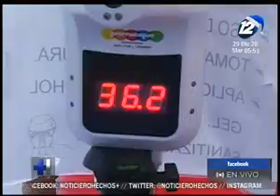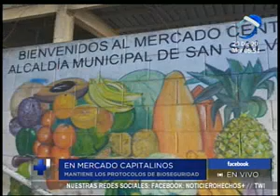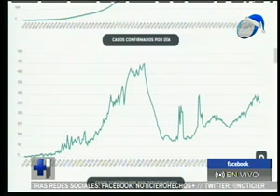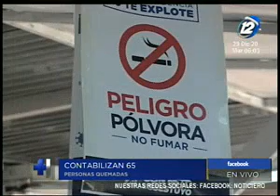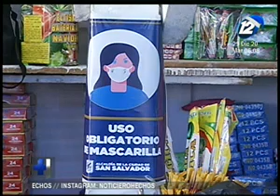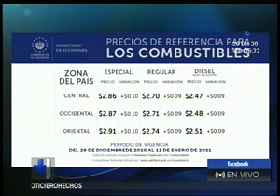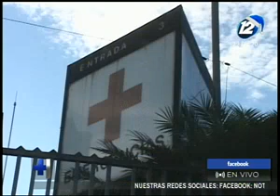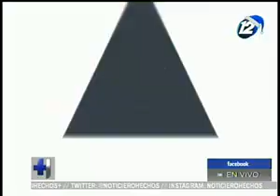Hechos AM: Programa del 29 de diciembre del 2020